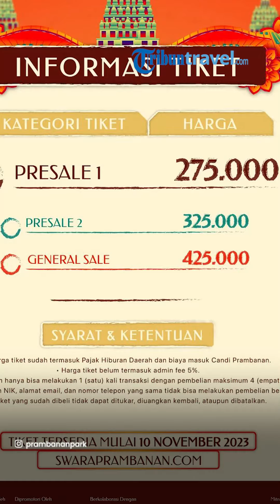Sheila On 7 Akan Meriahkan Acara Malam Tahun Baru 2024 di Candi Prambanan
TRIBUN-VIDEO.COM - Acara malam Tahun Baru di Candi Prambanan DI Yogyakarta bakalan seru banget nih.

Ada event Swara Prambanan yang menampilkan pertunjukan musik hingga budaya.

Untuk pertunjukan musiknya, akan menghadirkan Sheila On 7.

Selain itu, Ndarboy Genk, Shaggydog, Jikustik, dan Kunto Aji juga bakalan tampil menghibur penggemar.

Nikmati pula suasana otentik Jogja dengan Panggung Swara, Sendratari Ramayana, Sinema Rakyat dan Pasar Medang.

Tiketnya terdiri dari tiga kategori.

Presale 1 Rp 275.000, Presale 2 Rp 325.000, dan General Sale Rp 425.000.

Harga tiket sudah termasuk pajak dan biaya masuk Candi Prambanan.

Namun, harga belum termasuk biasa admin 5 persen.

Anak di umur 3 tahun atau lebih wajib membeli tiket.

Anak-anak di bawah umur 3 tahun wajib didampingi orang tua atau wali dan memperlihatkan data diri anak di gate masuk.